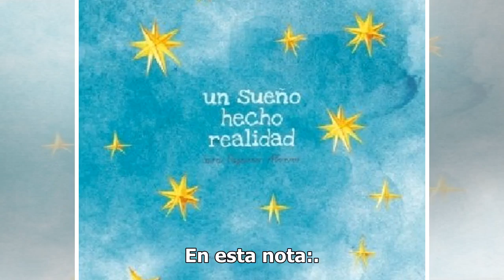Un sueño hecho realidad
Guamúchil, Sinaloa.- Contenta, como siempre, la bella jovencita Alondra Angulo Álvarez celebró por lo alto su llegada a la edad de las ilusiones acompañada de una gran concurrencia. Fotos: Matías Rodríguez/EL DEBATESus papás Joel  Ramsés Angulo Lugo y Nubia Paloma Álvarez Castro y su hermano Joel la...